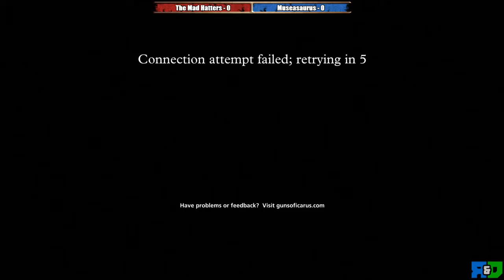Hephaestus Challenge - Week 1 - Match 1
Mad Hatters vs Musesaurus

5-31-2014